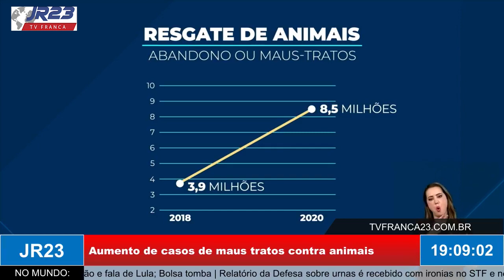Aumento de casos de maus tratos contra animais